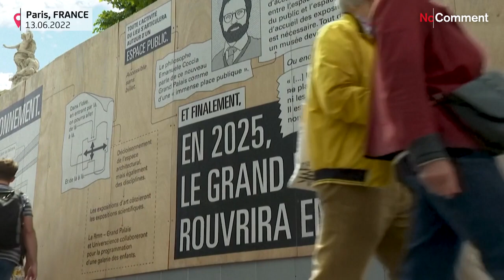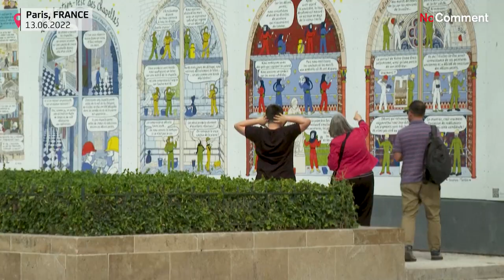Das Leben ist eine Baustelle - zumindest für Reisende, die gerade in Paris sind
Die Urlauber kehren nach Paris zurück. Doch hier erleben sie eine böse Überraschung.